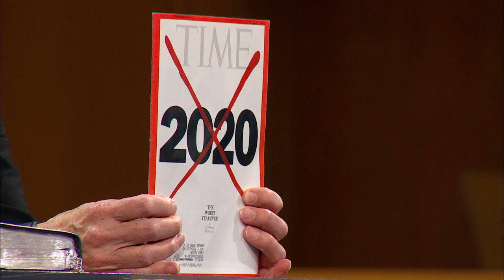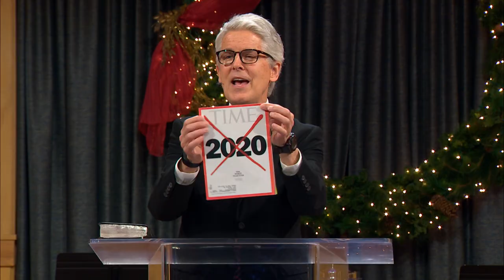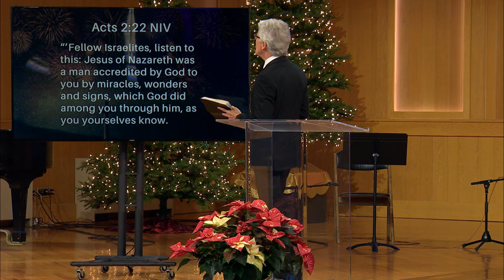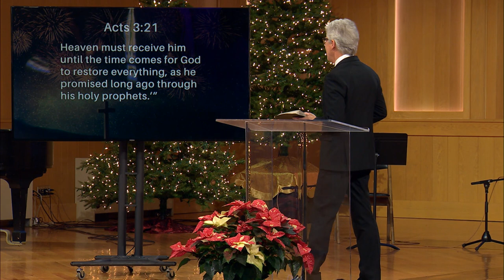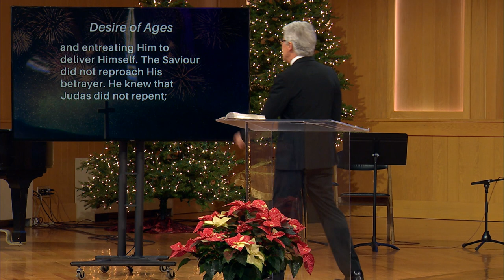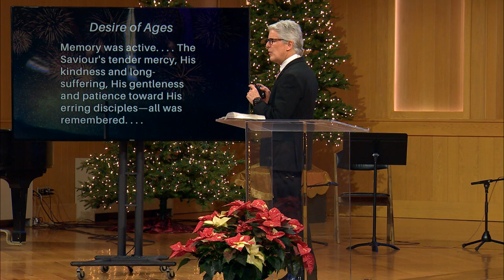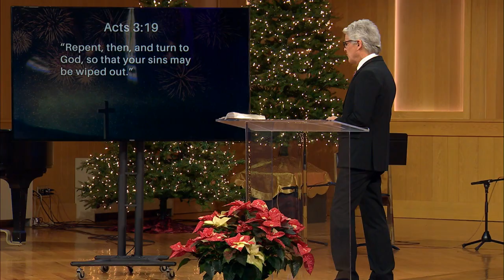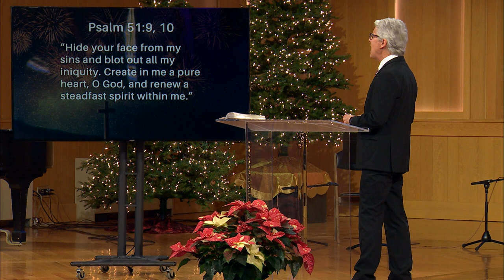X-ing Out 2020 @ the Lord’s Supper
"X-ing Out 2020 @ the Lord’s Supper" send your Connect Card, Give online, and view additional service features